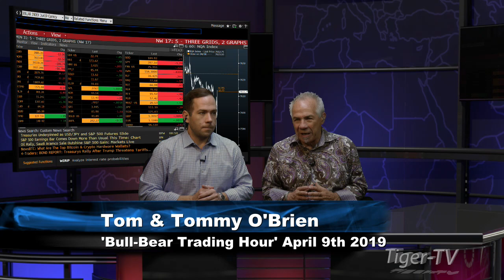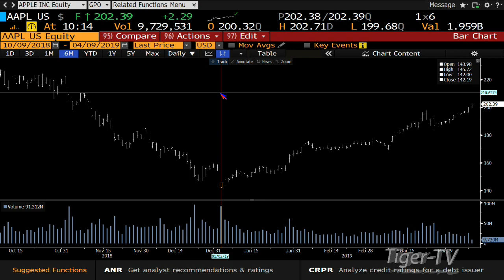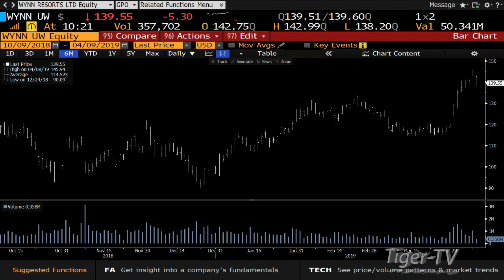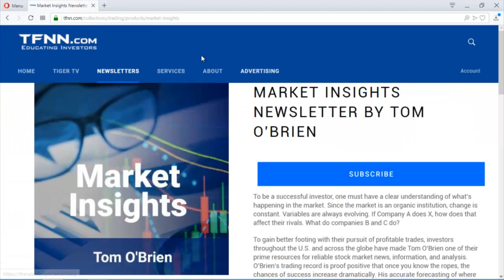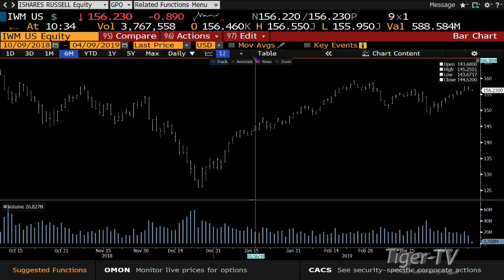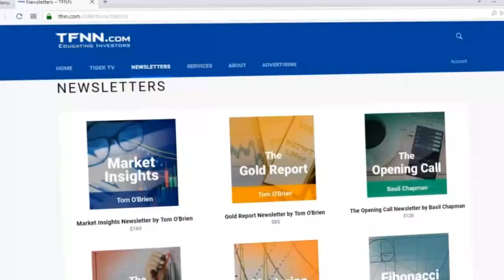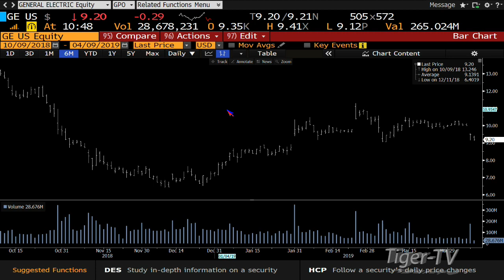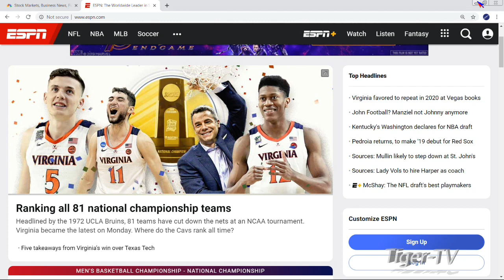April 9th Bull-Bear Trading Hour on TFNN - 2019